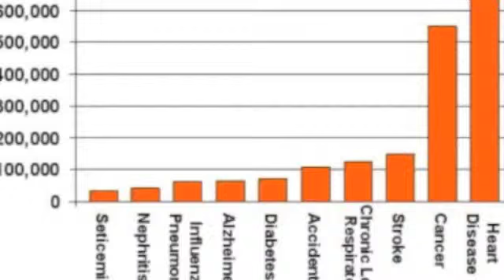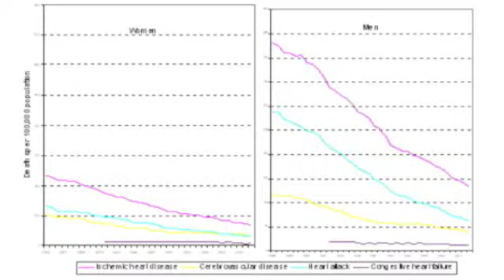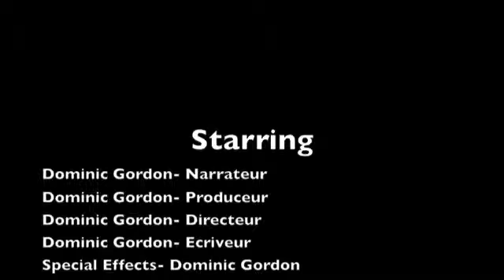Heart and Stroke Foundation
Heart and Stroke Fondation